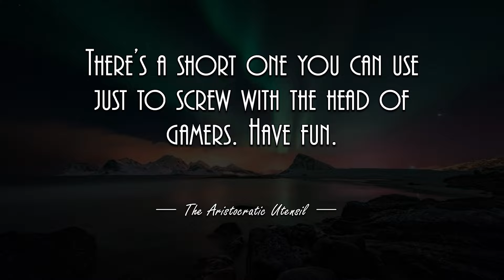If Democracy Was A Video Game..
I just felt like doing this for no reason other than to troll both the politics and the gaming sphere lol. Short and simple; but it gets the point across...